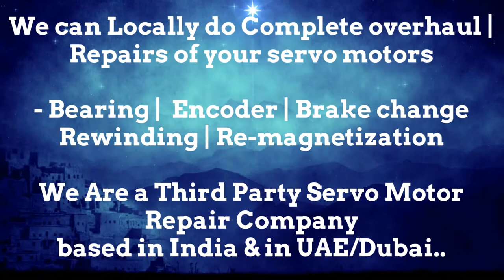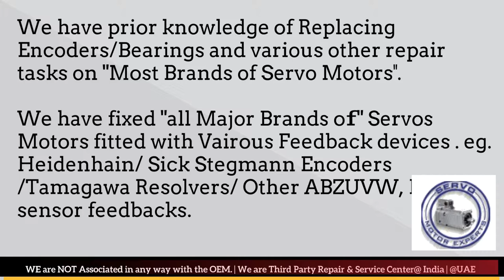SIG Positec Adjust Repair Servo Motor Drive Encoder Ludhiana Pimpri Coimbatore Kolkata India